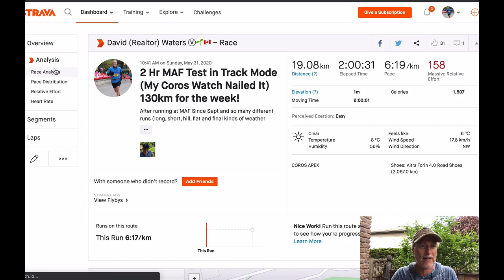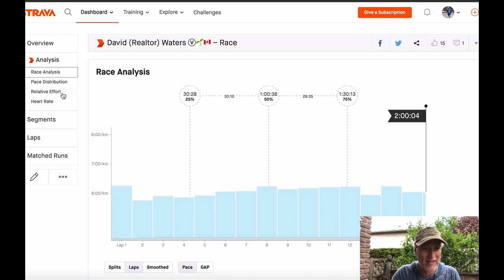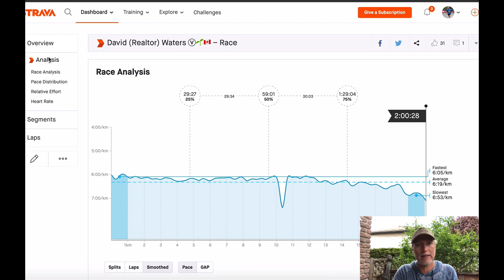How To Improve Your Running - Maffetone Method MAF Test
Running 2 Hours On A Track.  This Is What Happened To MY MAF TEST

STRAVA DETAILS OF THIS RUN

I decided I was long overdue to see how I have progressed by running at MAF (maximum aerobic function).  I'll be comparing it with another 2hr test I did last year.  Running around a track for 2 hrs you need focus.

* Fasted Run (I ate at 6:30pm the night before my run
* No gels, food or anything.
* No water even (I wanted to see what would happen)

V - After 8 Months of Running MAF On The Roads, Is It Possible To Run The Trails?

V - How I fell In The River Then Got Lost In The Woods - 30km Trail Run Adventure In The Boyne Valley